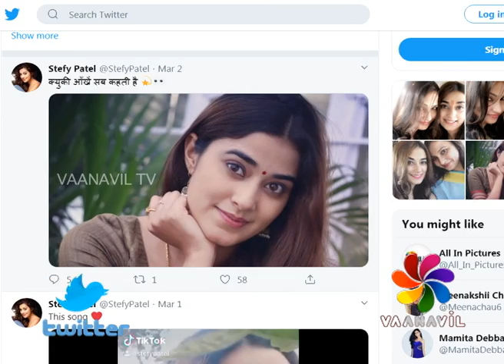FirstLook - StarUpdate - Stefy patel